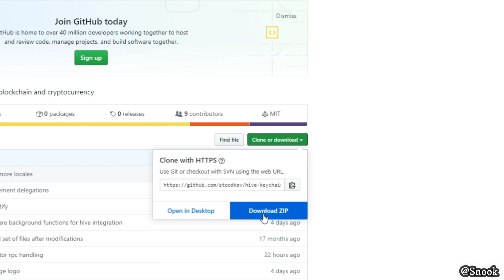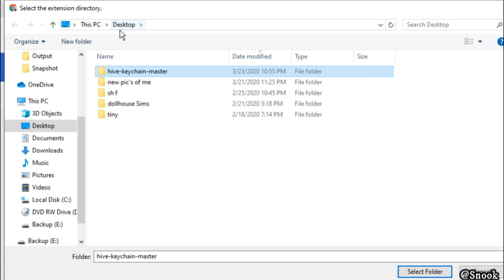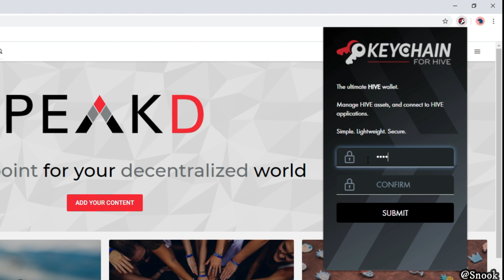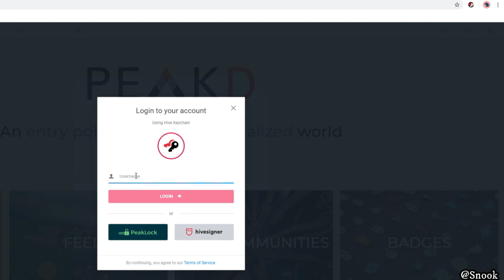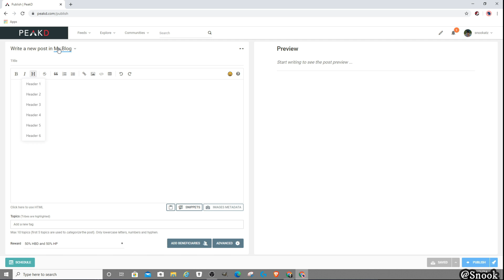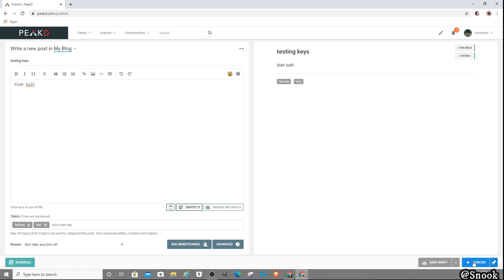How to add Hive Keychain on Chrome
If you have read the post [Hive Keychain (Beta) is ready] by @stoodkev and are still confused about how to add the Hive Keychain to you Chrome browser the above video should answer all of your questions.